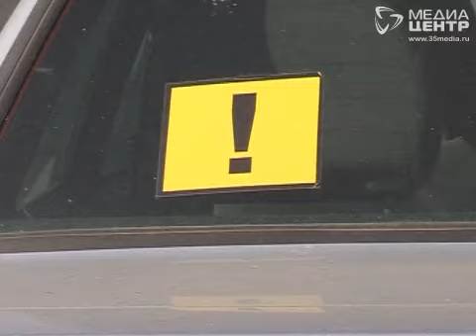В ДТП на трассе под Череповцом погибли несколько человек